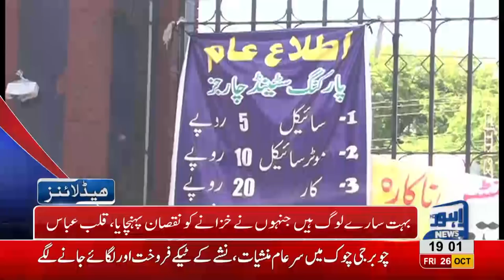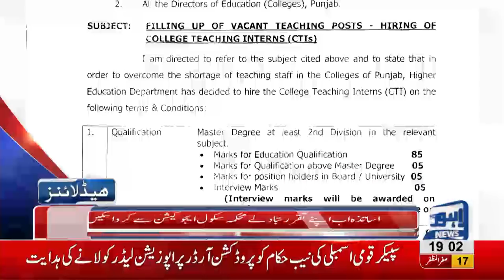07 PM Headlines Lahore News HD – 26 October 2018